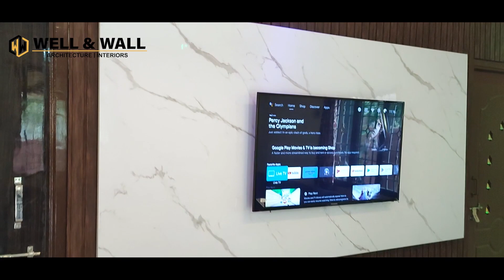உங்க பழைய KITCHEN-னையும்👎🏻, வீட்டையும் இப்படி புதுப்பிப்பது ரொம்ப ஈஸி ✨ | WELL AND WALL | 8778945618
"Step Inside a World of Elegance and Innovation! 🌟 Elevate Your Space with our Transformative Interior Design Ideas. From Chic to Timeless, Every Corner Tells a Story. Join Us on a Journey of Style, Comfort, and Endless Inspiration! ✨ InteriorDesign HomeDecor DesignInspiration"

No need for search ,The solution is here

📍Location
No 1, opposite to More Market, Periya Allapuram, Vellore, Tamil Nadu 632002

well-and-wall-1ba3132b9

ONE STOP SOLUTION FOR ALL YOUR INTERIOR NEEDS